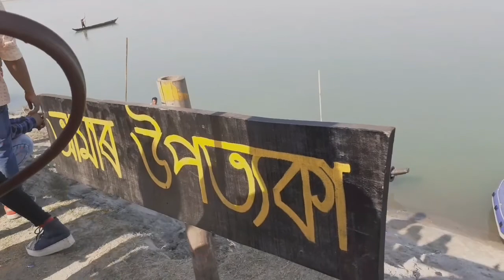BAGHMORA WINTER CARNIVAL 2020 II JORHAT ASSAM II NORTHEAST